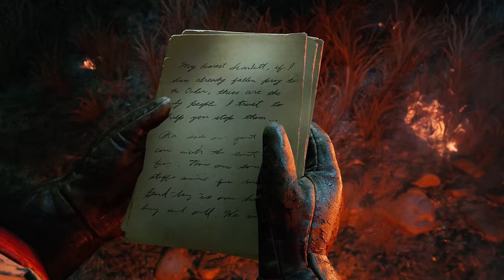How IX Became the 'Gold Standard' of BO4 Zombies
What IX (Nine) did for the Zombies Community is nothing short of magic. While Black Ops 4 brought about some contentious changes to the Call of Duty Zombies franchise as a whole, it can't be understated just how impactful IX (Nine) was with its narrative, gameplay improvements, and strategic implementation via the Chaos Storyline.

Thank you for taking this ride with me while we continue this BO4 Retrospective journey back in time.

Time Stamps
Settling For Greatness 02:04
Map History 03:13
Map Retrospective 07:58
Narrative 13:10
Main Quest 16:26
Gameplay 28:10
Challenge System 30:30
Wonder Weapon 31:16
Side EE's 34:32
High Rounds, Rush, & Gauntlets 37:21
Where Are We Going? 40:57

If there is anyone or anything I missed please let me know